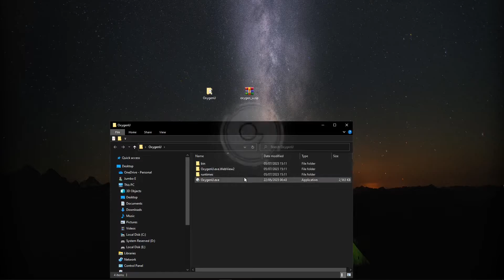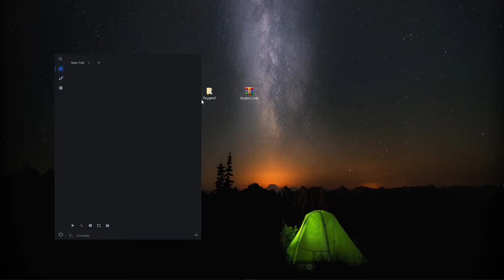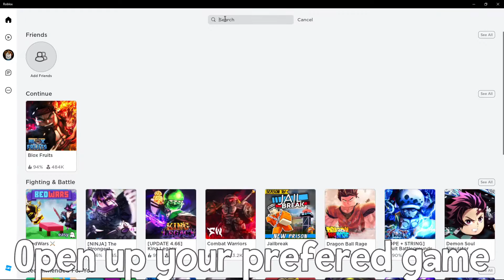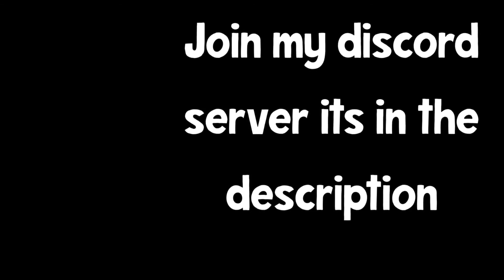Best Free Roblox Executor (Bypasses Byfron) | Oxygen U